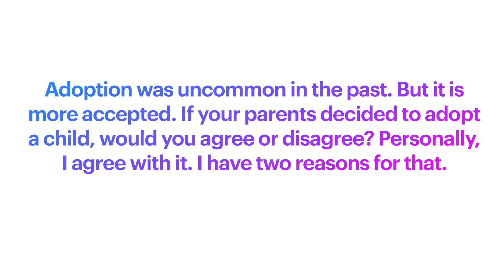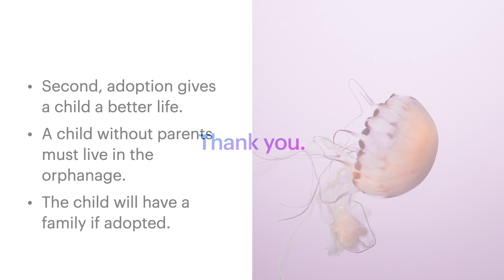Our family can adopt? By Steve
Our family can adopt? By Steve, 이대부초 If your parents want to adopt a child, would you agree or disagree with it? I would agree.
500 Topics Fundamentals 1